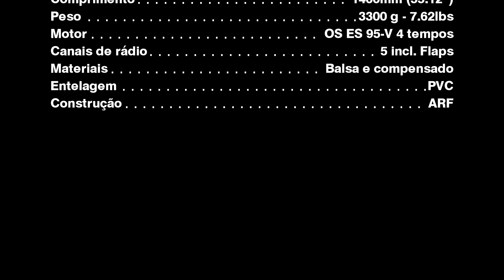Avensis 1700mm (Black Horse Model) | 2019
Modelo: Avensis - Black Horse Model

Envergadura: 1700mm (66.93'')
Fuselagem: 1400mm (55.12'')
Peso: 3300 g - 7.62lbs
Canais de rádio: 5 incl. Flaps
Materiais: Balsa e compensado
Entelagem: PVC
Construção: ARF